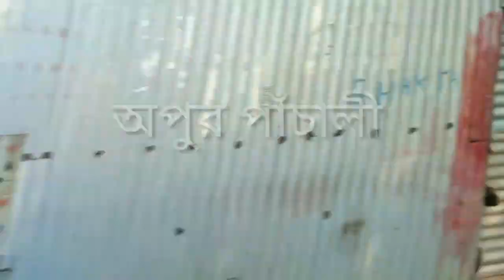Labpur to Kalyani - An awesome tour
Kalyani Simanta To Sealdah Local Train Of Indian Railway Entering Kanchrapara Railway Station
As per orders of the Delimitation Commission, No. 288 Labpur (Vidhan Sabha constituency) is composed of the following: Labpur CD Block and Ahmedpur, Amarpur, Bhromorkol, Panrui, Sangra and Sreenidhipur gram panchayats of Sainthia CD Block.[1]

Labpur (Vidhan Sabha constituency) is part of No. 41 Bolpur (Lok Sabha constituency) (SC).
1977–2006[edit]
In the 2006 and 2001 state assembly elections Nabanita Mukherjee of CPI(M) won the Labhpur assembly seat defeating Debasish Ojha of Trinamool Congress in 2006 and Arup Kumar Mishra of Trinamool Congress in 2001. Contests in most years were multi cornered but only winners and runners are being mentioned. Manik Chandra Mondal of CPI(M) defeated Deb Ranjan Mukhopadhyay of Congress in 1996 and Eunus Mallick of Congress in 1991. Sunil Kumar Mazumdar of CPI(M) defeated Eunus Mallick of Congress in 1987, Sisir Dutta of Congress in 1982, and Eunus Mallick of Congress in 1977.[5]

1957–1972[edit]
Nirmal Kumar Sinha of CPI won in 1972. Sunil Kumar Mazumdar of CPI won in 1971. Radhanath Chattoraj of CPI(M) won in 1969. S. Bandopadhyay of Congress won in 1967. Radhanath Chattoraj representing CPI won in 1962 and 1957. Prior to that the seat was not there. [6]
Kalyani is a city and a municipality in the Indian state of West Bengal. It is located around 50 kilometres (31 mi) from Kolkata — the capital of West Bengal, forming the northern most boundary of Kolkata metropolitan area.[1] Kalyani is the administrative headquarters of Kalyani subdivision, a part of Nadia district. Situated on the banks of Hooghly River, the city is spread over an area of 29.14 square kilometres (11.25 sq mi). According to the 2011 census, Kalyani had a population of 100,620.

During the period of World War II, Kalyani was site of an American Airbase, known by the name of Roosevelt Town or Roosevelt Nagar.[2] It was developed as a planned town in the early 1950s by the Government of West Bengal on behest of Bidhan Chandra Roy – the second Chief Minister of West Bengal – for hosting the Indian National Congress meeting and to accommodate the housing needs of the growing population of Calcutta. Kalyani, being a planned town, is characterised by underground sewage system, paved roads forming rectangular grids, tree-lined avenues and community parks.

Kalyani has a dedicated industrial zone including Andrew Yule and Company, Kalyani Breweries (UB Group), Black Label beer and Dabur, though many of the industries have closed or stopped production. It is an important centre of education in West Bengal, with two universities (University of Kalyani and Bidhan Chandra Krishi Viswavidyalaya), three engineering colleges, one medical college, and other institutes of higher education and research. Kalyani Stadium has emerged as an alternative location to Kolkata for holding numerous I-League football matches and other sporting events.
History[edit]
Kalyani, located in Nadia district in the state of West Bengal, is a relatively young town. During the Second World War, Kalyani, was the site of an American military airbase, formed out of 45 villages in the district of Nadia.[4] The military garrison town was named after the American president, Franklin D. Roosevelt as "Roosevelt Town" or "Roosevelt Nagar". Hangars and other reminders of the airfield are still visible in the 'A' Block and some areas around Kalyani University, whose buildings were built on or over the runways.[4] After World War II, the American military left the base, and the airfield and hangars went into disuse.

Development of modern Kalyani is credited to former Chief Minister of West Bengal, Dr. Bidhan Chandra Roy, who named the city "Kalyani", after the daughter of Nilratan Sarkar. After Independence of India, in 1950, the master plan of the town was developed and the foundation stone for the town was laid by the then Governor of West Bengal, Kailashnath Katju, on 24 February 1951.[4] This town was built in a short time in order to host the 51st Indian National Congress meeting in 1954. In memoirs of that conference, a road of the city was named as 'Congress Road'. In the same year, the name of the current Kalyani railway station, was changed from "Chandmari Halt". In 1957, the Kalyani police station was formed. In 1979, the rail line was extended from Kalyani main to Kalyani Simanta station and also established direct connectivity to Kolkata through Kalyani Simanta local EMU trains.[4]